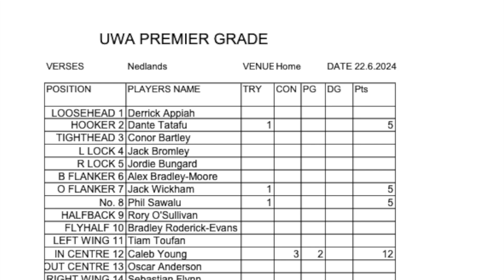2024 1st Grade Rd 9 v Neds tries Tatafu Wickham Sawalu